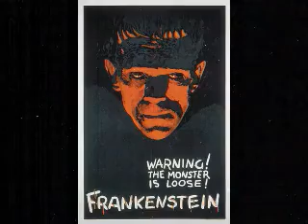MARY SHELLEY (FRANKENSTEIN O EL MODERNO PROMETEO-10-)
Mary Shelley, la madre de la ciencia ficción.